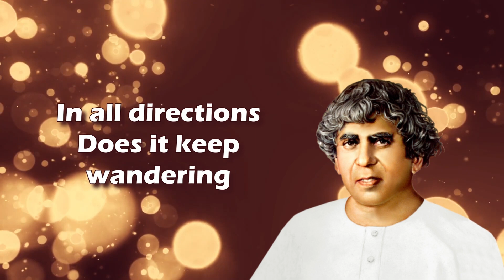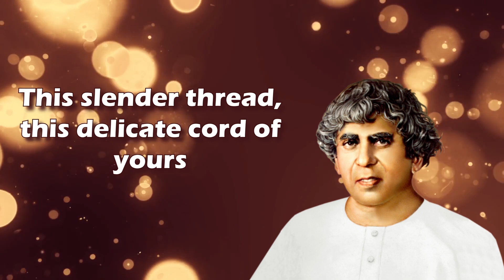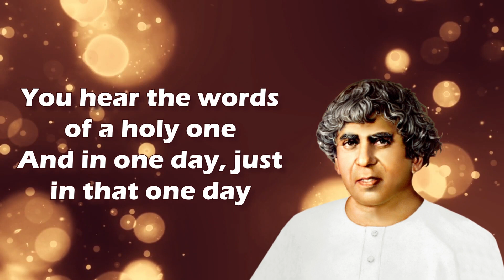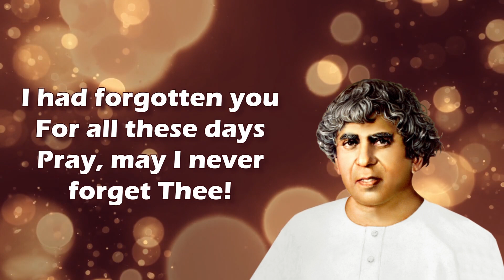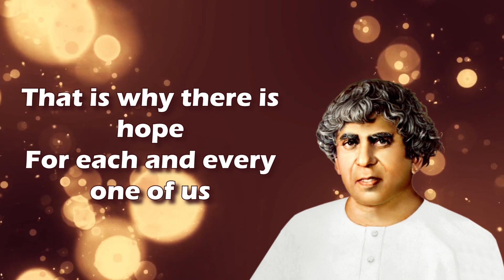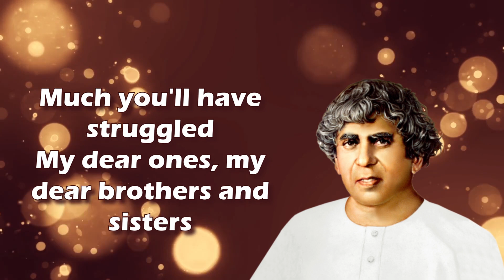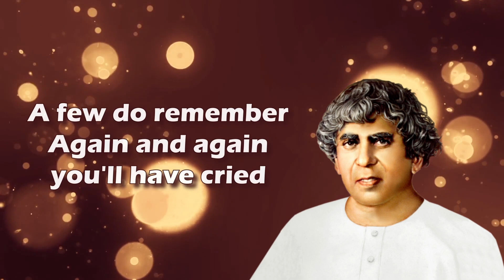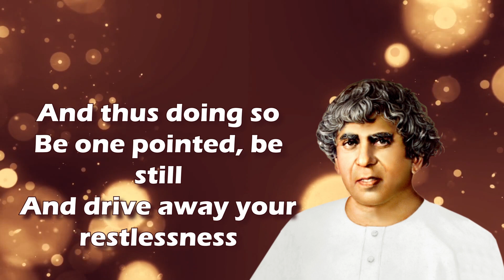SV Talk - Let the Name Divine Liberate You